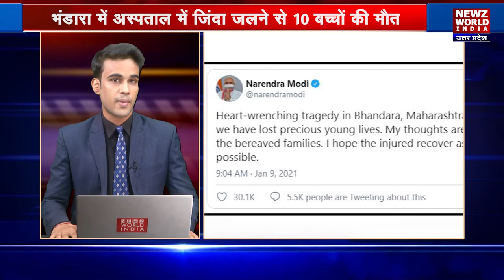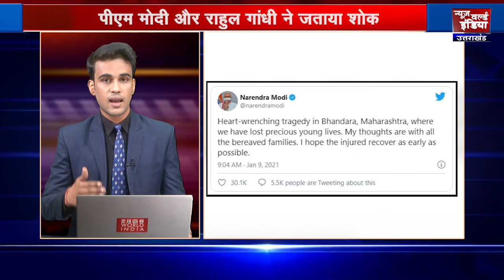महाराष्ट्र में हुआ बड़ा हादसा | breaking news mumbai |maharashtra bhandara aag |hindi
बड़ी खबर

भंडारा में अस्पताल में जिंदा जलने से 10 बच्चों की निधन
वार्ड में मौजूद थे कुल 17 बच्चे थे

आग हादसे में सीएम ठाकरे ने दिए जांच के आदेश
पीएम मोदी और राहुल गांधी ने जताया शोक

CM उद्धव ठाकरे ने जताया दु:ख
आग लगभग रात के दो बजे लगी.

10 children die after being burnt alive in hospital in Bhandara
There were 17 children present in the ward.

CM Thackeray ordered an inquiry into the fire accident
PM Modi and Rahul Gandhi expressed grief

CM Uddhav Thackeray expressed grief: b
The fire started around 2 pm.